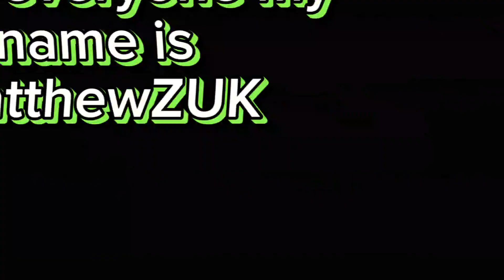MatthewZUK in 2024 Celebration Music Video!!!!!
Happy New Year everyone I hope you all enjoy my celebration video of 2024 sorry the video isn't longer but in 2025 I will make the video longer and maybe I would change the music. maybe

Original song by Flo Rida:
youtu.be/iDo4tqzmVoA

Editing software:
Adobe Rush
CapCut